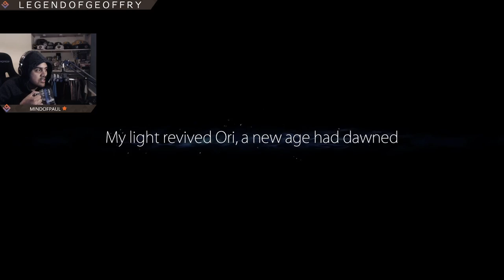This Game Is Beautiful! - Ori and the Blind Forest (Part 1)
Blind playthrough of Ori and the Blind Forest - there are some cuts due to viewer interactions.

Ori and the Blind Forest is a platform-adventure Metroidvania video game developed by Moon Studios and published by Microsoft Studios. The game was released for Xbox One and Microsoft Windows in March 2015, and for Nintendo Switch in September 2019.

Song Credits
Intro: Harris Heller - Glass Fire (Streambeats)